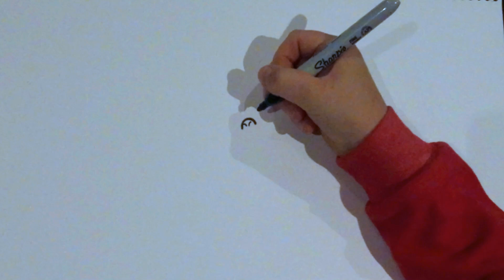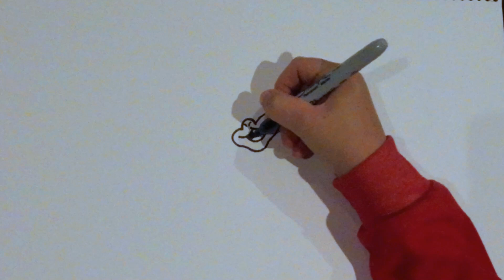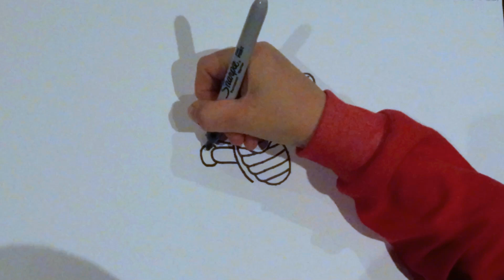How to Draw Ludwig Von Koopa from Mario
Instructional video on how to draw Ludwig by Jayden